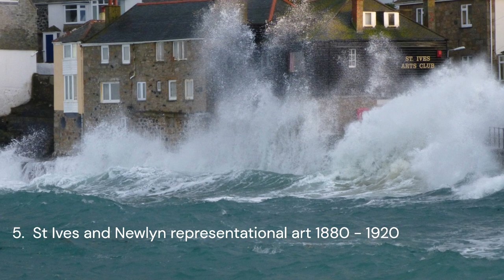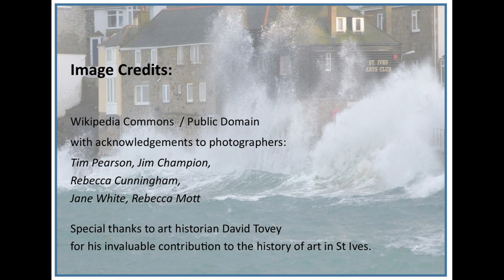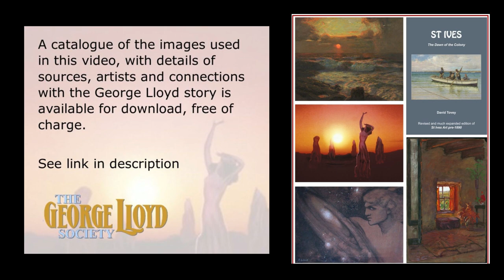Echoes of Romanticism Part 5: the fishing ports of St Ives and Newlyn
Part 5 of a biographical video playlist of music by composer George Lloyd, born in St Ives in 1913 and brought up at the heart of the bohemian artist's colony.

Part 5 features a short piece for solo piano 'Her Mind' taken from 'a longer work, 'The Transformation of that Naked Ape' played here by Kathryn Stott.   The images are all paintings of the West Cornwall fishing ports, by members of the St Ives and Newlyn painting schools 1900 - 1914

George Lloyd's family were painters, musicians and archaeologists. His father was Secretary and then Chairman of the St Ives Arts Club, and his mother a folklore specialist and founder of the Wayside Museum in Zennor.  His great grandfather William Powell painted several monumental scale murals in the Rotunda of the US Capitol, Washington DC.

Part 1 is paintings of Zennor by George Lloyd's grandmother Frances Lloyd
Part 2 is seascapes and landscapes by St Ives painters and American Romantics.
Part 3 features the Neolithic and Celtic archaeology  of West Penwith.
Part 4 concerns the Muse and the origins of creativity in the subconscious.
Part 5 is this vide0 - series of paintings of the fishing port in St Ives and Newlyn.